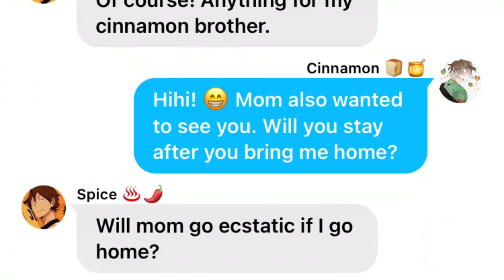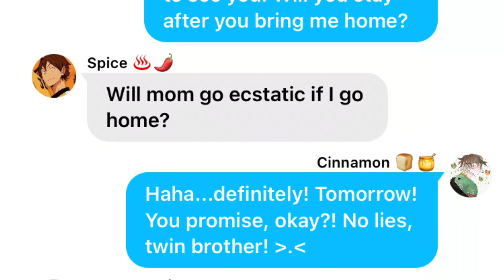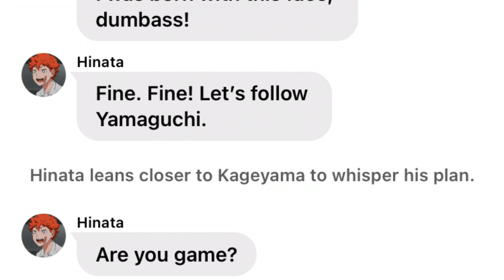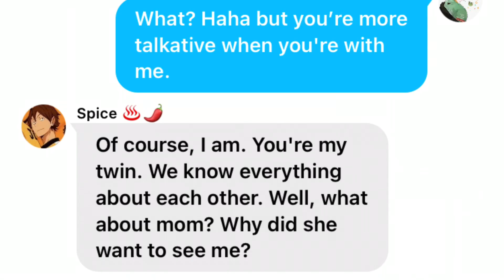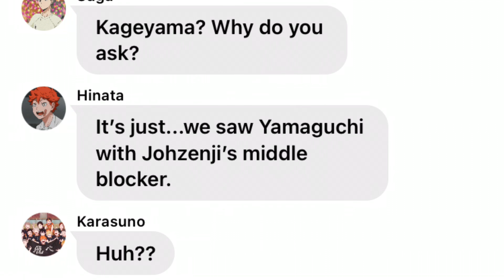Yama has a what??||HaikyuuText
Here we go now! Hope you enjoy every single one of them. Haha...see you next upload!